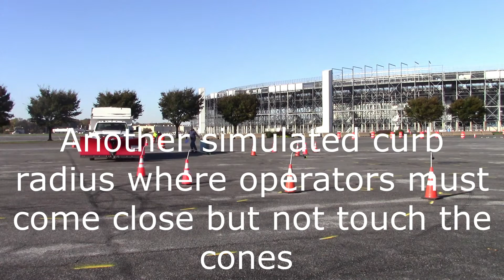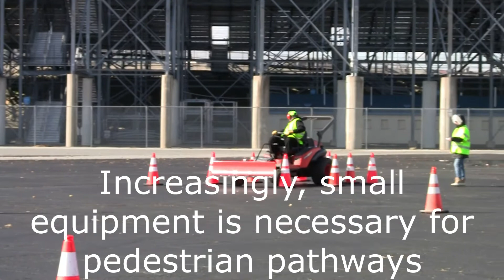2021 Snowplow RoadEO Recap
Staff from the Delaware T2/LTAP Center joined DeLea Founders Insurance Trust, a collection of Delaware local agencies that self-insure for occupational injury, for the 2021 Snowplow Roadeo at the Dover International Speedway.

Plow operators compete for accuracy and time to highlight the dangers present with winter maintenance and sharpen their skills before the beginning of the season.

The Delaware Department of Transportation provided the drums and cones for the course and the Speedway allowed for use of its expansive parking area.  Volunteers helped judge and otherwise administer the event, while vendors provided some great information for drivers and  Horty & Horty provided breakfast and lunch!

The Delaware T2/LTAP Center provides direct technical assistance, training, and technology transfer to Delaware local agencies relative to their transportation challenges.